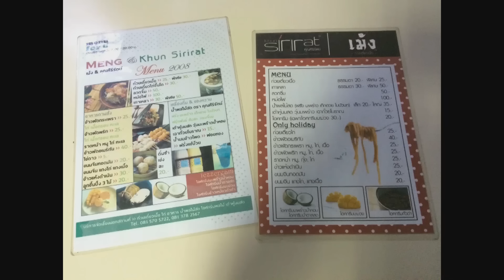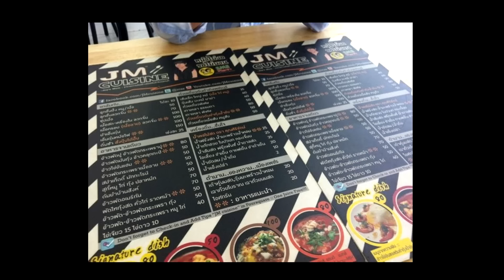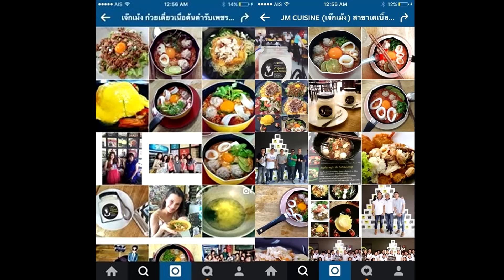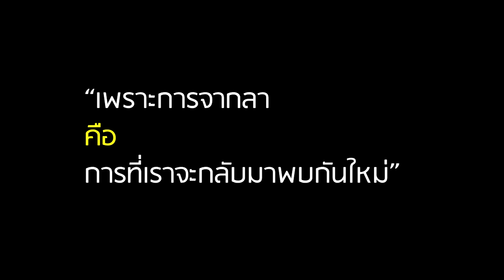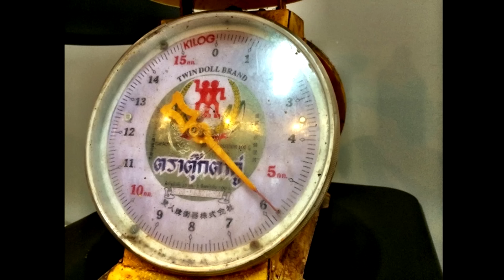เจ้าบ้านที่ดีต้องต้อนรับขับสู้ | Tirasan Sahatsapas | TEDxThammasatU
People usually don’t see the importance of simple things around them. If we pay more attention to those things, find value within them, we can learn far more than we thought we could, as Ice did. By observing little components in his business, ICE JM Cuisine applied Thai culture to his marketing plan that has brought JM cuisine to success. Nowadays, JM Cuisine welcomes over thousands of customers a day and recently becomes one of tourist attractions in Phetchaburi.

Tirasan Sahatsapas aka “ICE JM Cuisine” is a founder and owner of JM Cuisine who wisely promote his business through online marketing. He also applied Thai culture to his creative marketing plan which helps bring his business to success.

คุณธีรศานต์ หรือที่รู้จักกันดีในนาม "ไอซ์ JM Cuisine (เจ๊กเม้ง)" ผู้นำสื่อออนไลน์มาสร้างแบรนด์ก๋วยเตี๋ยวเมืองเพชรบุรีให้ติดตลาดคนรุ่นใหม่และยังเป็นผู้ Rebrand JM Cuisine โดยการนำเสนอและพัฒนารูปแบบการบริการและเมนูต่างๆด้วยความคิดสร้างสรรค์ออกมามากมายจนเป็นที่ยอมรับ